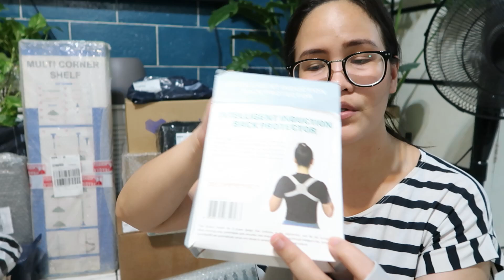SINAMA KO ANG KIDS AT NAG-KOREAN BUFFET KAMI!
Salamat sa pano-nood! Super na-appreciate ko ang mga comments and likes ninyo!

Godbless and stay safe!